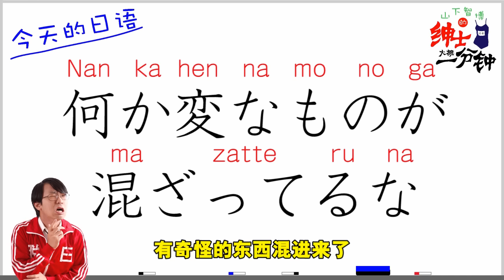【绅士大概一分钟】⑥可爱的孩子约约约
你们看，这么可爱一定是男孩子！那么你们想不想约约约呢！？等等，这几位有些眼熟啊？？